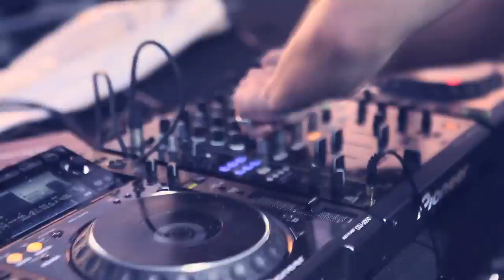Liquid Stranger at Gorge Amphitheater (Paradiso Festival Recap) 2013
Liquid Stranger played the Bass Stage @ Paradiso Festival 2013
After Firgure & before Noisia
7:30 - 8:30PM

Track: Bomb The Block
Will be released on Beatport / Itunes late September 2013 via Warpath Group

Video shot by Ky Schultz @ Lure Films.